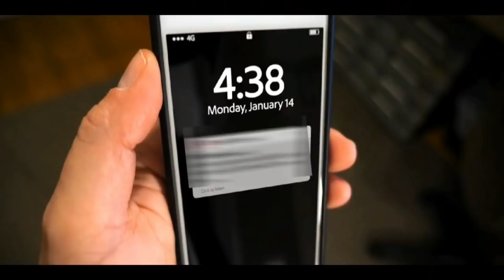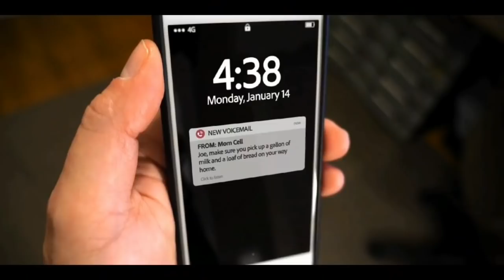DIGIMON🤩 Yo Kai Watch🔥Anime On Cartoon Network!!CN😱Rebranding IN BOOMERANG!!